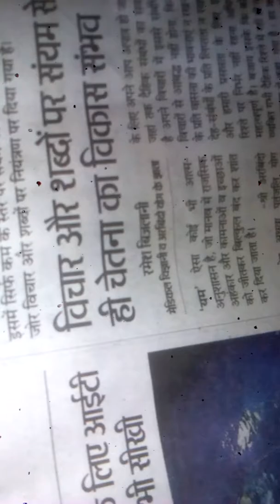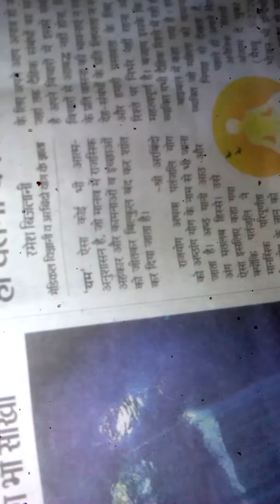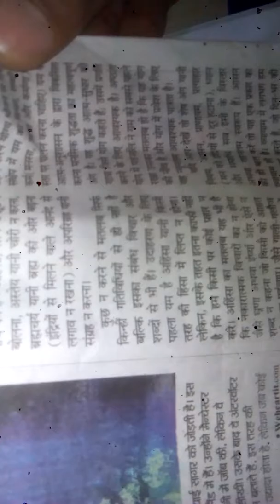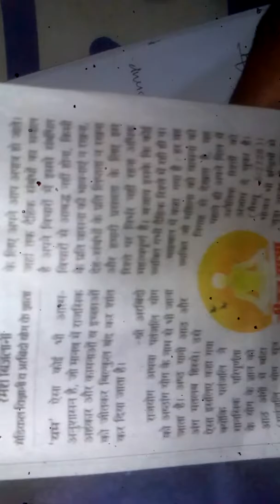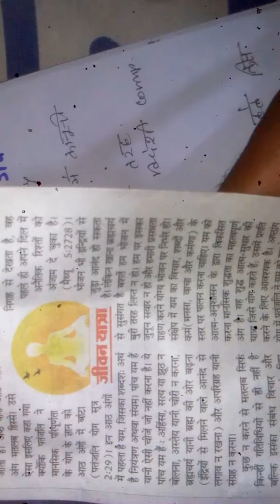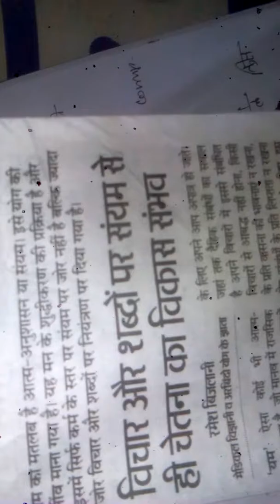Life management (विचार और शब्दों पर संयम से ही चेतना का विकास संभव )